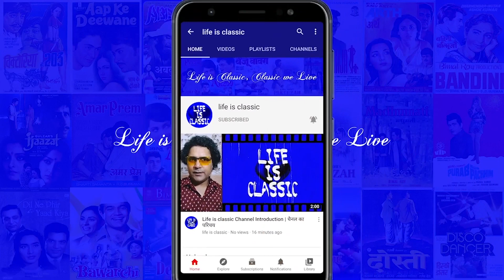Top 10 Hindi Movies of 1968 | Classic Hindi Movies | Box Office Report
Watch this video of top 10 hindi movies for the year 1968 with information.
Ankhen (1968), Do Kaliyan (1968), Neel Kamal (1968), Kanyadaan (1968), Shikar (1968), Padosan (1968), Brahmachari (1968), Aadmi (1968), Haseena Maan Jayegi (1968), Duniya (1968),